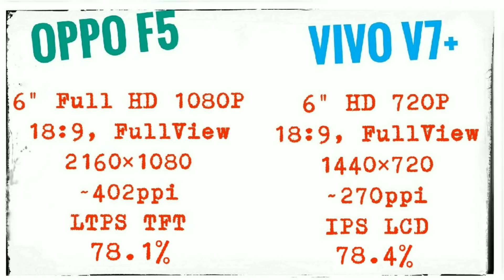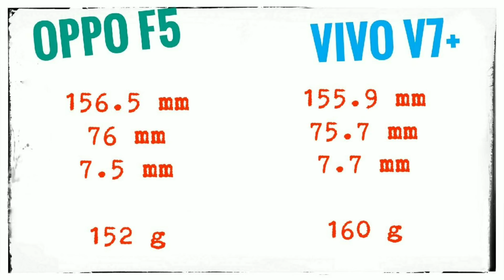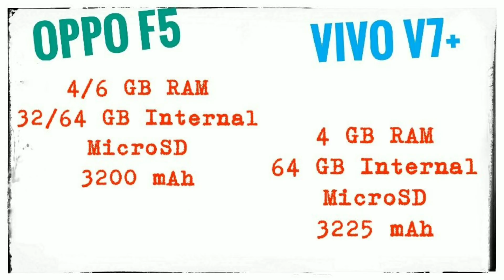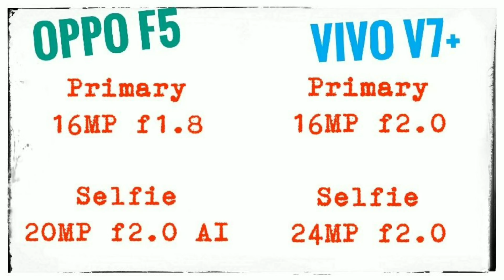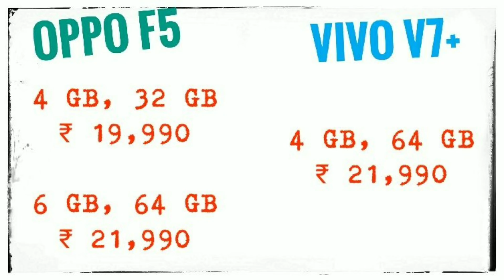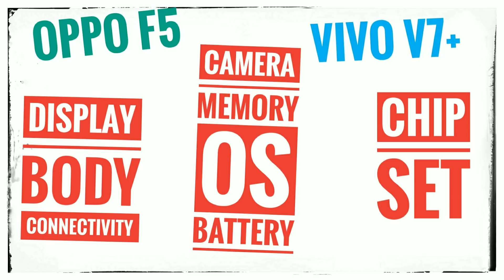OPPO F5 vs VIVO V7+ Comparison Review in Tamil | Specifications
This video presents the specification comparison between newly launched mobiles, OPPO F5 and Vivo V7+